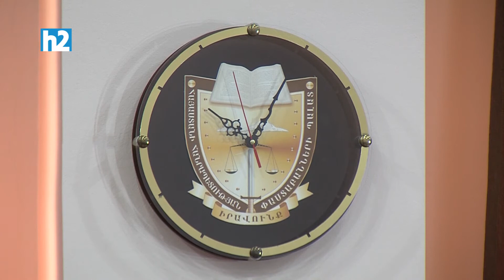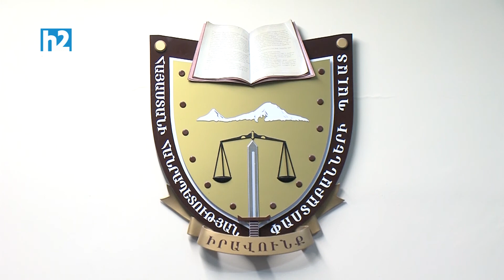Ոչ բարելավվող օրենքին տալիս եք հետադարձ ուժ. սա շատ վտանգավոր է. Դավիթ Մելքոնյան: Լրաբեր - 20.07.22